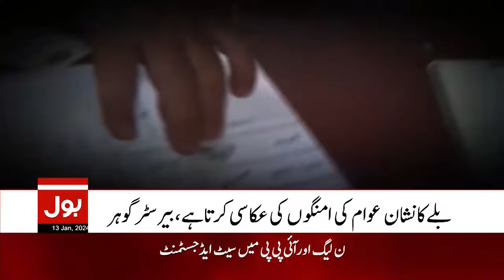Barrister Gohar Khan Big Statement | PTI Intra Party Election | Breaking News